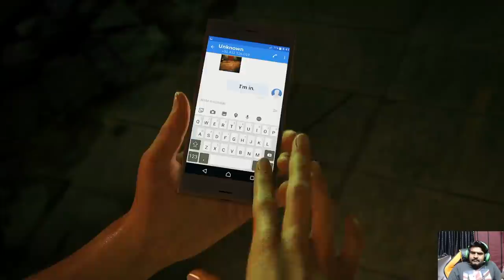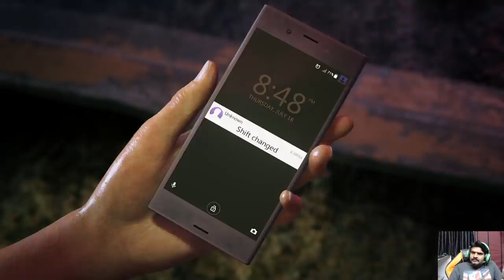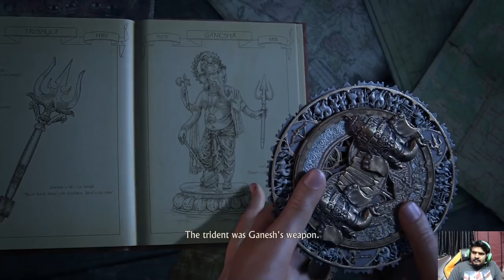Uncharted : The Lost Legacy WalkThrough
Support me :)